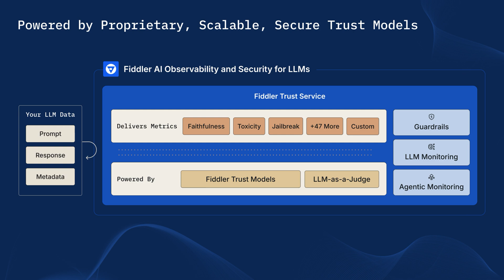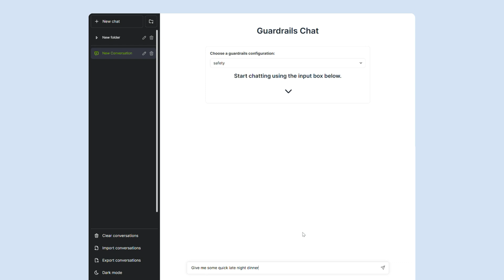Securing LLM Applications: NeMo Guardrails + Fiddler Guardrails Integration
Discover the Fiddler Guardrails integration with NVIDIA NeMo Guardrails — Delivering under 100ms response time, making it the fastest guardrails for hallucination, toxicity, and jailbreak attempts available in the NeMo Guardrails ecosystem and in the industry. This video demonstrates how Fiddler delivers the fastest guardrails solution that can be securely deployed in your environment.